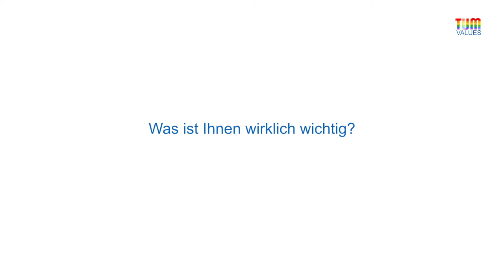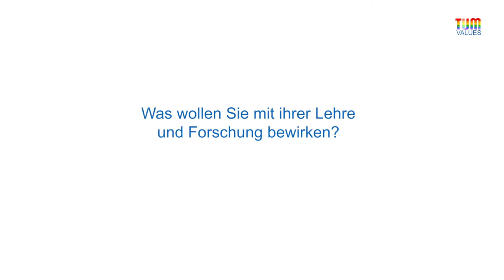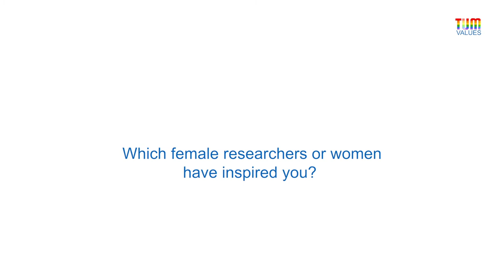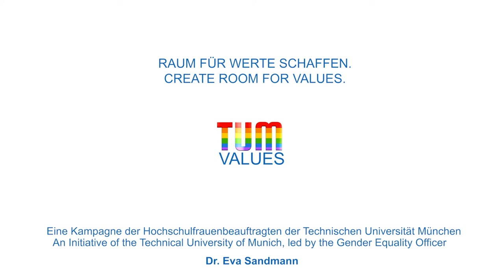Prof. Heather Hofmeister 5/5 | Gesamtes Interview / Full Interview | TUM VALUES